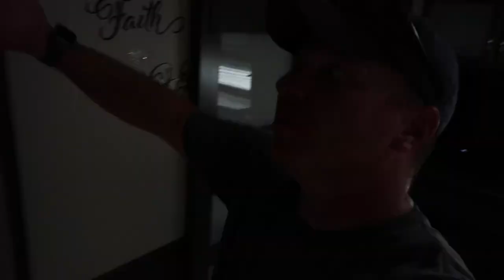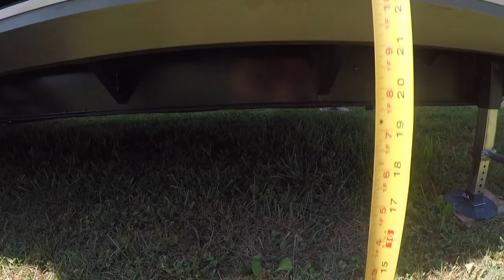Our New Life | Episode 1 | Military Retirement & Fulltime RVing | Grand Design Solitude 3740 BH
In this episode we show how our next chapter in life starts - on our way to retirement from 23 years in the military! We purchased a used 2019 Grand Design Solitude 3740BHR this past summer, ship it to Kansas using Horizon Transport, and prepare it for our next chapter in life! It was just a bit filthy, so we show you how we cleaned it and get it ready for full-time RV living!